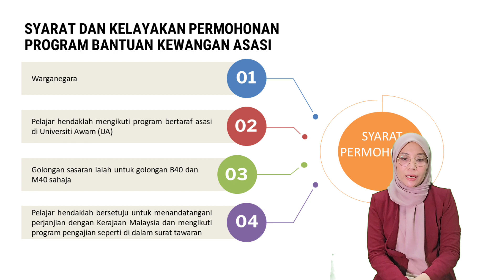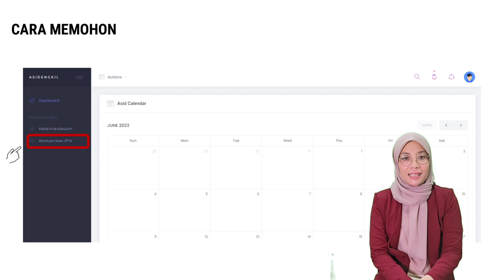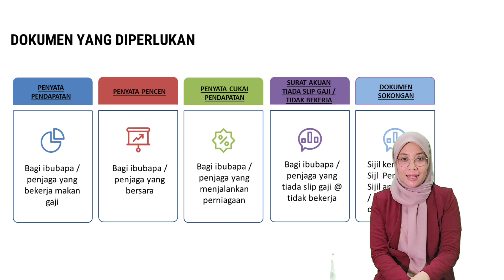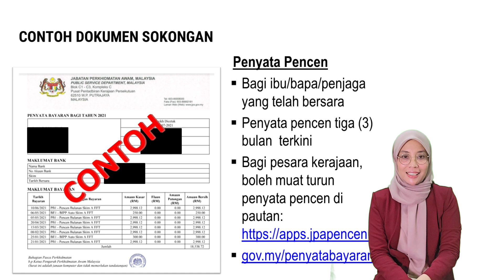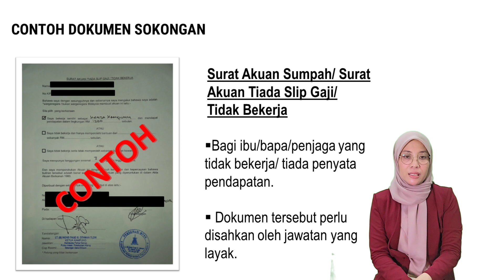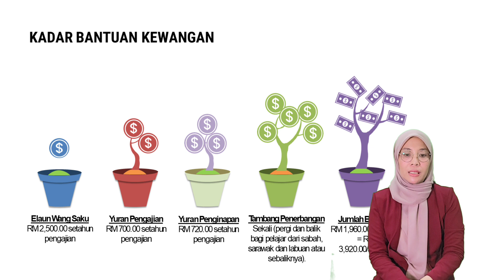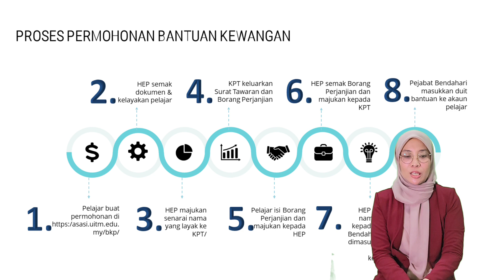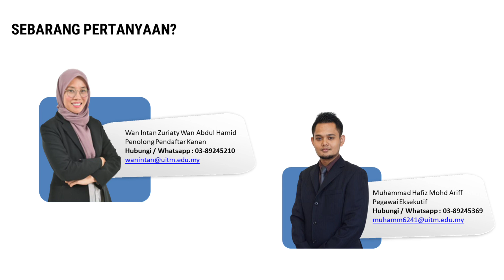TAKLIMAT PERMOHONAN BANTUAN KEWANGAN ASASI IPTA SESI JULAI 2023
Video ini menerangkan berkenaan syarat permohonan bantuan kewangan, cara memohon, dokumen yang diperlukan, kadar bantuan kewangan yang diberikan dan proses permohonan bantuan kewangan.

Syarat dan Kelayakan Permohonan Bantuan Kewangan Asasi : 2:02

Cara Pengiraan Pendapatan Yang Layak :  4:20

Cara Memohon : 5:34

Senarai Jawatan Yang Layak Membuat Pengesahan Dokumen Bantuan Kewangan : 8:03

Dokumen Yang Diperlukan : 8:28

Dokumen Ibu Bapa Yang Telah Bercerai : 11:40

Kadar Bantuan Kewangan : 16:46

Elaun Tiket Kapal Terbang : 20:14

Proses Permohonan : 21:12

Soalan Lazim : 25:58

Bolehkah Saya Membuat Rayuan Permohonan : 26:07

Bilakan Bayaran Bantuan Kewangan Asasi Diberikan Kepada Pelajar : 27:22

Bolehkah Menerima Lebih Dari Satu Bantuan Kewangan : 27:58

Pegawai Untuk Dihubungi : 29:00